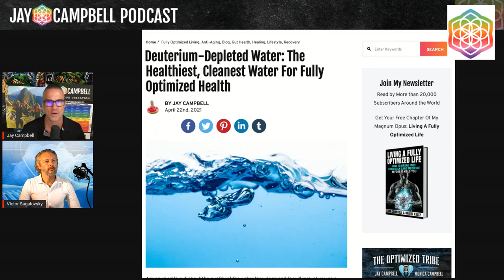Healthy Choice or Optimization Barrier: Is Water AGING Us at a Faster Rate? w/Victor Sagalovsky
𝘼𝙗𝙤𝙪𝙩 𝙩𝙝𝙞𝙨 𝙫𝙞𝙙𝙚𝙤:

We tend to think we're making a healthier choice by choosing filtered water over other beverages, but the truth is, nearly all of the water available to us is contaminated, thanks to deuterium.

What is deuterium, and why should we be so concerned about having it in our water?
Is there any way to remove it completely? What alternatives do we have?

In this episode, Co-Founder and CEO of Litewater Scientific, Victor Sagalovsky shares what deuterium means for our mitochondrial health and what to do about it.

-Why we know so little about deuterium
-The problem with existing conversations on deuterium
-How to optimize our mitochondrial health

Guest Bio-

Victor Sagalovsky is the CEO and Co-Founder of Litewater Scientific.

First earning his degree in Multimedia Performing Arts, Victor has long been passionate about alternative healthcare, and in 1995 he opened the first organic, gourmet raw food restaurant in North America.

Victor has spent more than two decades researching water, its chemistry, and secrets. In addition to penning countless articles on deuterium, Victor is the author of Gold: Catalyst of Radiant Health.

To take advantage of the offer mentioned in this episode, go and use the code JAYC.

To Stop Hair Loss in it's tracks and Regrow Your Hair, Experience the Combined Power of GHK-Cu and Carbon 60:

To Bring the Angelic Vibration of The Optimized Tribe With You, Gear Up with Our Original Art Clothing Line: